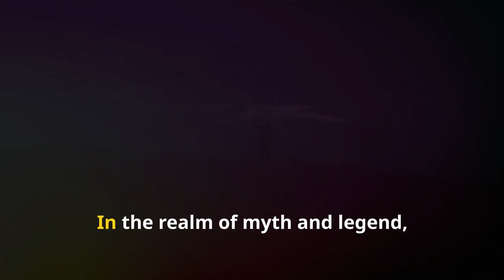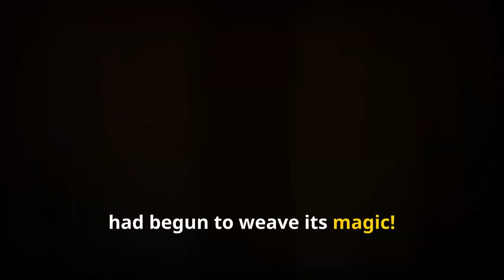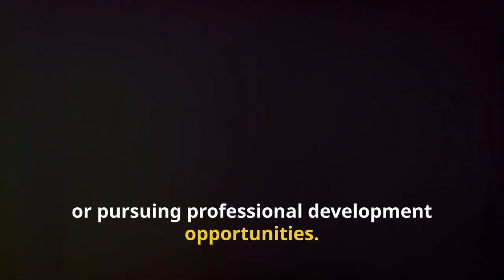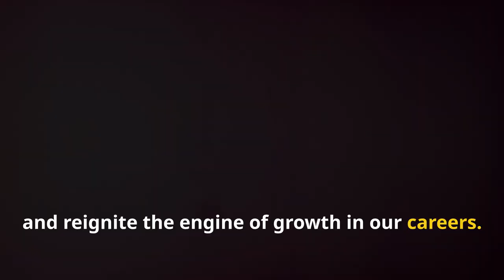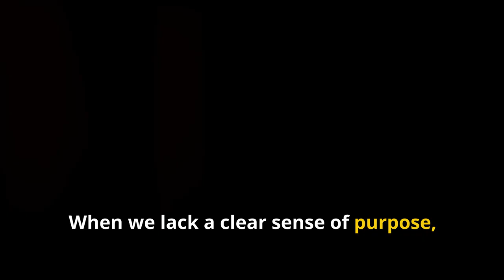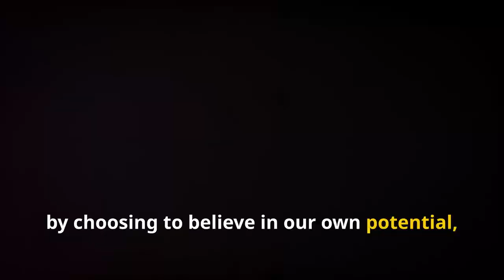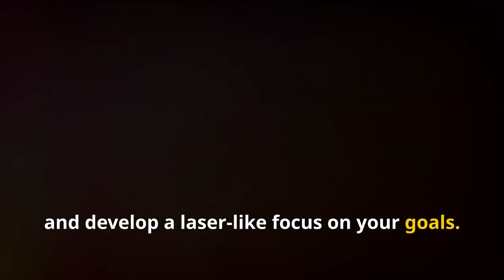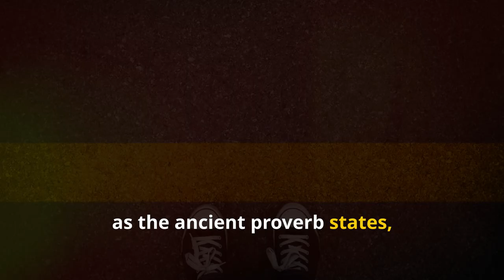ONCE UPON A TIME IN CAREERLAND: CONQUERING COMPLACENCY